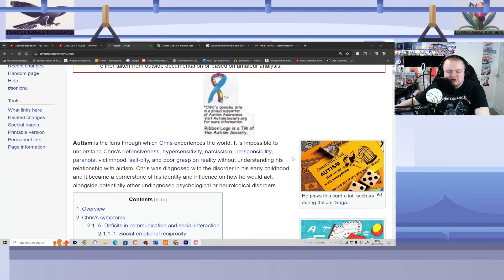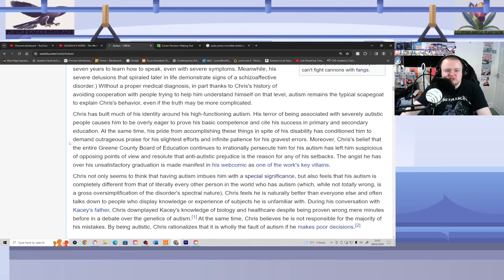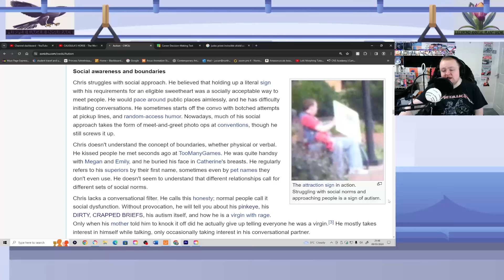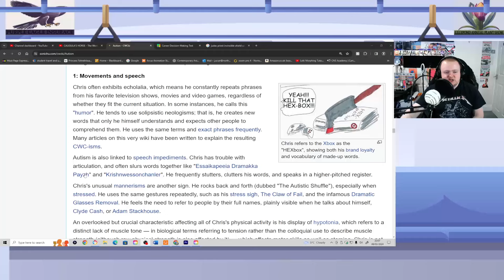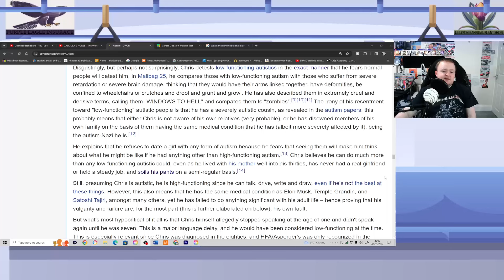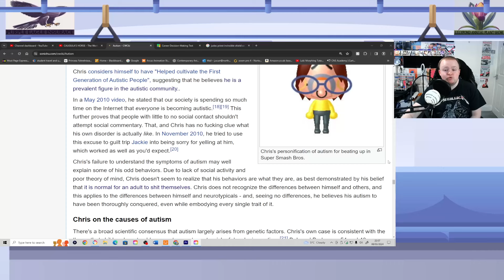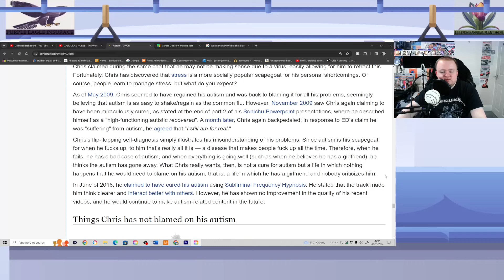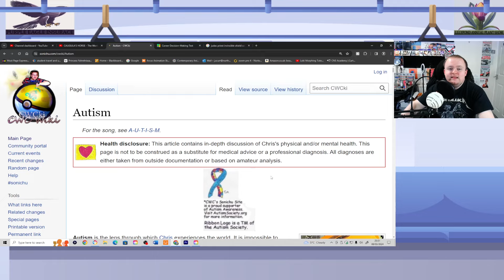Chris Chan and autism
I've done some questioning about what the relationship between Chris and his autism really is in the past. Is the answer as simple as it looks? Does he suffer from other psychological and or neurological issues? Is he just an arsehole that will use whatever he has to reinforce his self-importance at expense of everything or everyone else? It might be all of these factors and more, though the truth maybe even more confusing.